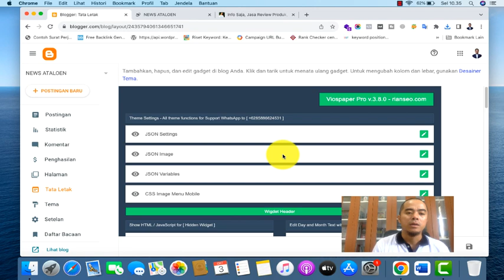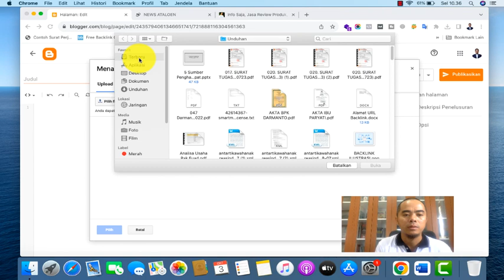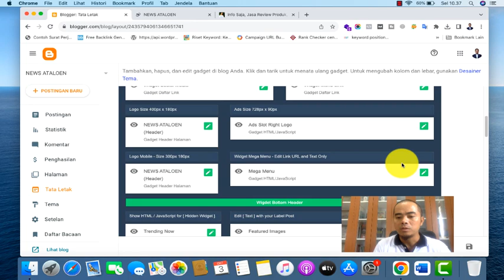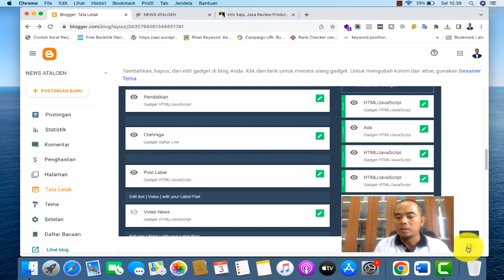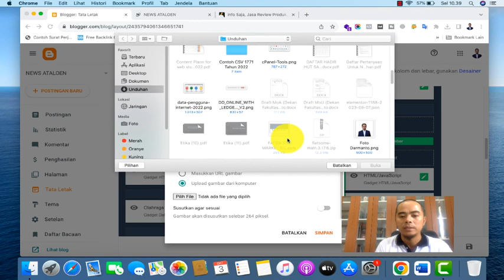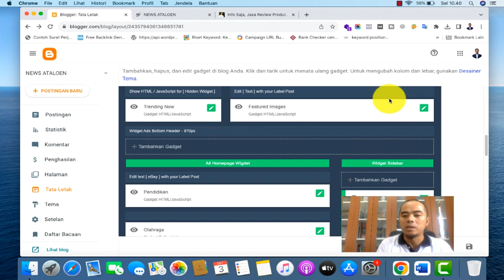Cara menambahkan script iklan atau banner iklan di web blogspot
Cara menambahkan script iklan atau banner iklan di web blogspot/blogger